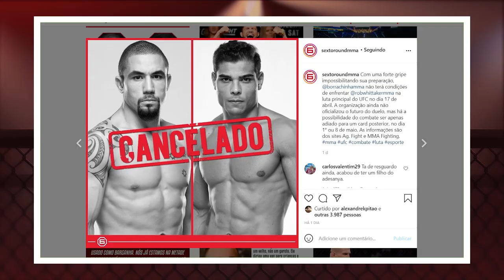SAI BORRACHINHA, ENTRA GASTELUM